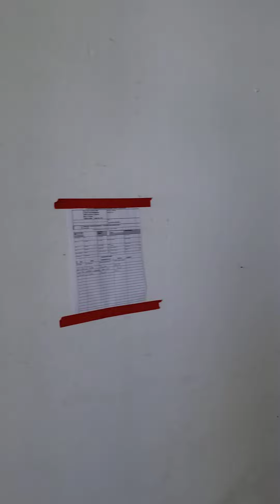CALLE MAYMÍ, CAGUAS PUEBLO. ($70,000.00). Publicado 02/18/2023.